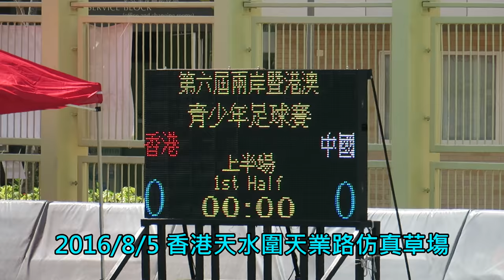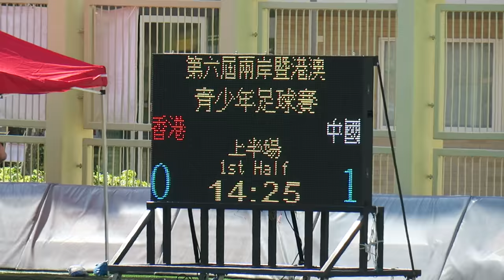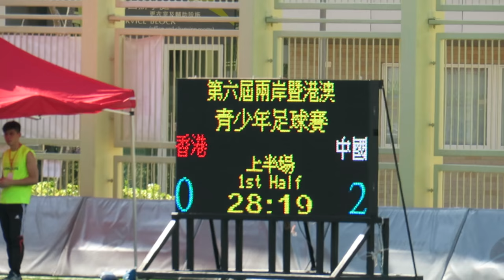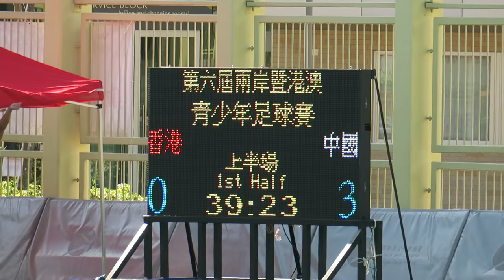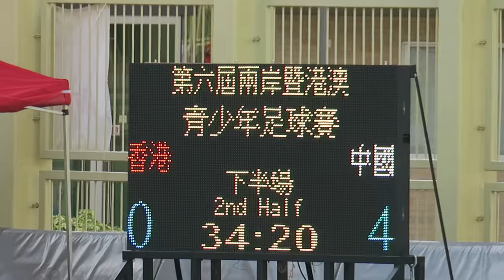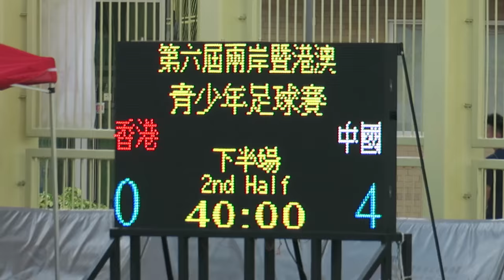香港vs中國(2016.8.5.第六屆两岸四地青少年U15足球賽)精華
2016.8.5.香港天水圍天業路仿真草塲 15:30 香港(紅) 0 : 4 中國(白)